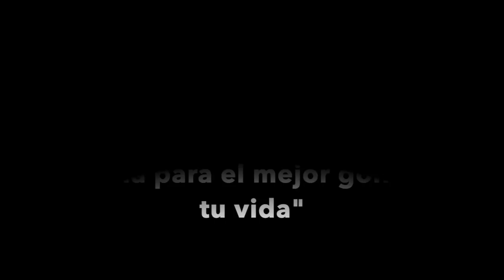DEJA LOS GOLPES DE CHIP CERCA CON ESTE CONSEJO-Consejos de Golf en Español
Este vídeo trata de: DEJA LOS GOLPES DE CHIP CERCA CON ESTE CONSEJO